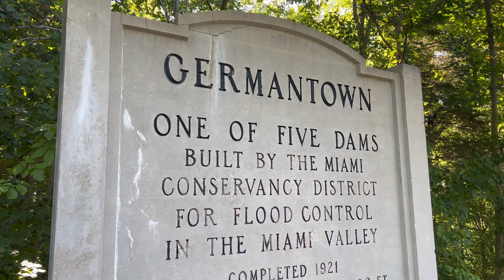Couples Backpacking Twin Valley Trail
Fishing, fossil hunting and foraging for berries on a backpacking trip? Yep! Only here at Bacon N Backpacking! Ohio backpacking in the summer can be kind of blah. You run into the green tunnel syndrome where there aren't any good views or terrain features to break up the dense forests. Sometimes all of the trails just sort of look the same and feel repetitive. We were looking for something DIFFERENT in Ohio.

The Twin Valley Trail is located in Fiver Rivers Metroparks near Dayton, OH. There is actually a 28 mile loop that connects with an adjacent Metropark to make up a decently long backpacking trail. We ended up only doing 15 miles total as the long trail is basically just a giant out and back with about 8 miles of road walking, plus we didn't have the time this weekend.

For an Ohio backpacking trail, this trip was very diverse! We came across three ponds, one of which I stopped at to fish for some Bluegills. The Germantown dam is also located near the trail and is prime real estate for finding fossils! We ended up bringing home a couple of specimens, you're allowed to take three! We did quite a bit of meadow walking and got to see a ton of cool flowers, bees and forage for a bunch of berries for snacks on trail!

Our campsite left something to be desired. Poor Sara is a ground dweller and had no flat spots to set up her Six Moon Designs Lunar Solo! Luckily for me, I was in the Warbonnet Blackbird and can hang wherever I have two trees! You need a permit to backpack here, it's only $10 but you have to register where you park and where you camp. We stayed at a campsite called Cedar Ridge in Campsite C. The only plus side of that camp was that they had the cleanest latrine I've ever seen in the woods.